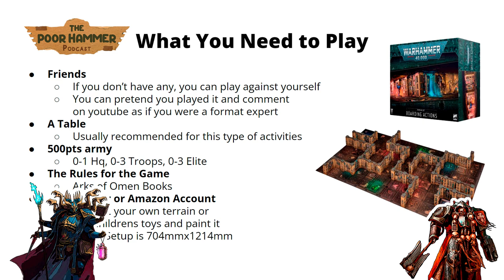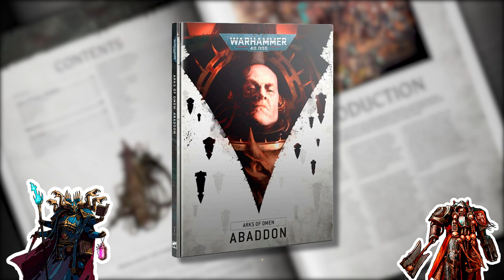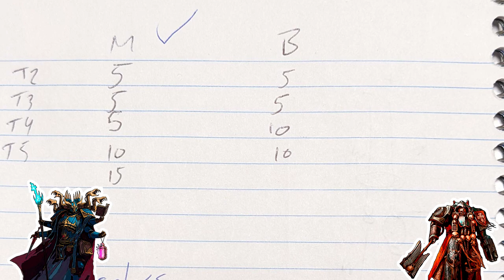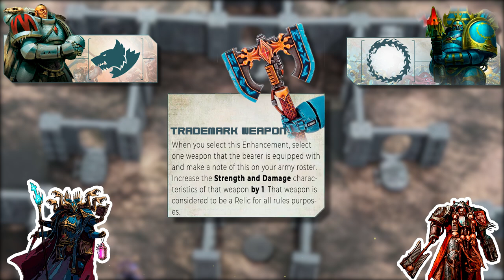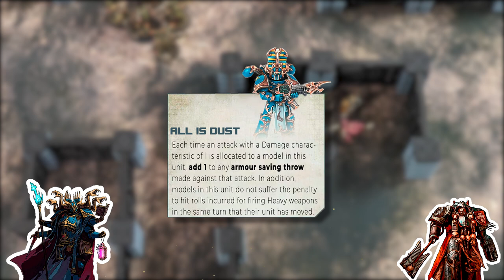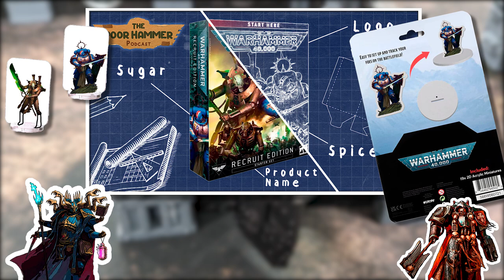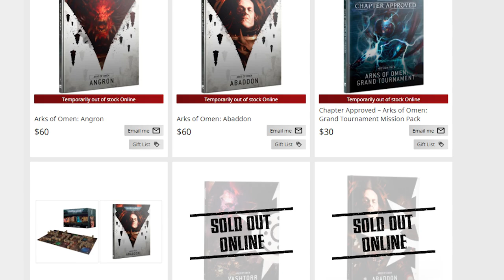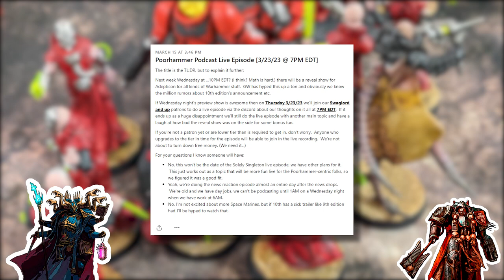Boarding Actions: The Final Verdict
On this episode, Brad and Eric discuss 40k’s newest game mode, Boarding Actions. From good ways to set up the battlefield to play, to what datasheets and strategies they think are good to run, join in to discover the goods and the less good bits of running the best set of rules that GW made in recent memory.

00:00 Intro
02:17 How to Play Boarding Actions
05:54 "Mostly" Positive
07:43 Findings: The First Game
11:07 Command Points are Worthless
13:19 Ob Sec
15:25 Overwatch
16:36 Positioning and Line of Sight
19:09 Universal Secondaries
20:11 Game Duration
21:36 How good are the Door Mechanics?
24:27 Model and Character Findings
29:25 Adapting your Loadout
31:18 Named Characters
32:42 Talking about the Terrain in the room
37:58 Overall Feelings